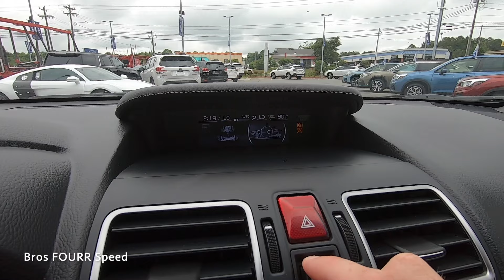Subaru WRX STI 50th Anniversary 6 Speed Manual POV (ASMR)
👋 Today we check out the Subaru WRX STI 50th Anniversary!  This is an AWD sedan that has incredible power, plenty of space for the family and has great looks especially having the huge fixed wing!

Our Car Accessories:
- Car Jump Starter
- Battery Tender
- Car Phone Mount

Our Equipment:
- Sony Alpha a5100
- GoPro Hero 8
- GoPro Hero 7
- DJI Mavic Pro
- Apple Imac 21in
🗣 TALK TO US ON SOCIAL MEDIA !
👁 About this video : Today I get to drive the Subaru WRX STI 50th Anniversary edition and what a cool family sedan! Looking at the exterior, it has great subtle lines and functional vents all over!  The hood scoop leads right to the top mounted intercooler so you don't have to worry about not getting any cooling for the boosted air!  My favorite part is the massive fixed wing!  Of course this is a factory part, but it looks normal on this car!  It flows well with everything on the car!  The interior is simple and functional!  The screens provide great information and vitals within the car and the materials are very nice!  I love the micro fiber on the door panel and seats, and the red leather is a great accent for the interior!  Driving this car is very easy, the clutch is light, shifter is very engaging so this would be a great daily that has plenty to offer!  It's not crazy loud stock, but obviously you have the option to mod this like crazy to get tons of power out of it!
👋About this channel: What's Up Everybody! And Welcome To, Bros FOURR Speed! We are two brothers, Mike and Brian, and we love cars and anything automotive related! Currently own a Nissan GTR, Toyota Tacoma and Toyota Supra! We started this channel filming in the backyard just doing fun things like riding dirt bikes and skateboarding!  We never knew that filming at such an early age would eventually lead us to a successful channel and the amazing opportunity we have to drive very cool cars and film anything automotive related!  We enjoy working on our own cars and showing the DIY process and how you can save money doing these installations!  We bring you unbiased reviews and vlogs involving sweet cars, motorcycles and anything with wheels and an engine!
🎉 THANK YOU FOR THE SUPPORT! ❤️💙💚
Want us to promote your product? Email for rates and availability 🤝